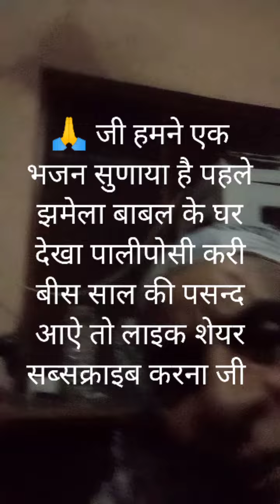🙏 जी भजन के बोल है पहला जमेला मन्ना बबल घर देखा पालीपोसी करी बीस साल फिर मैं बहली में बीठदी ए